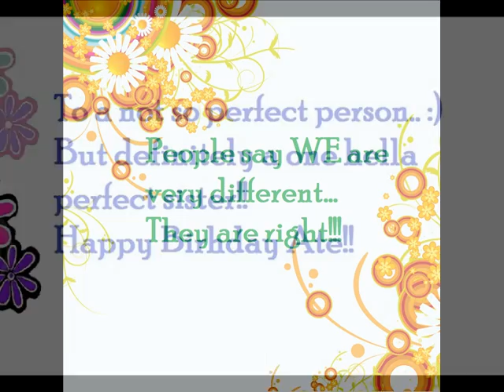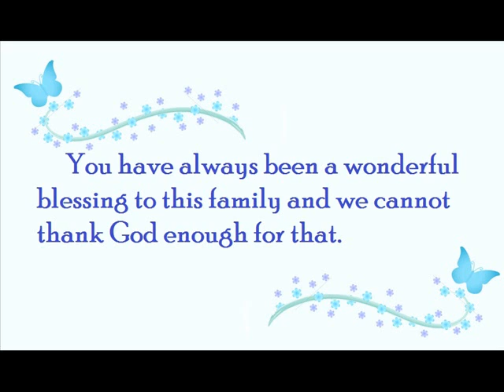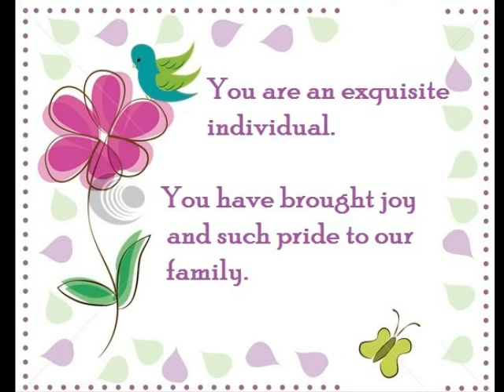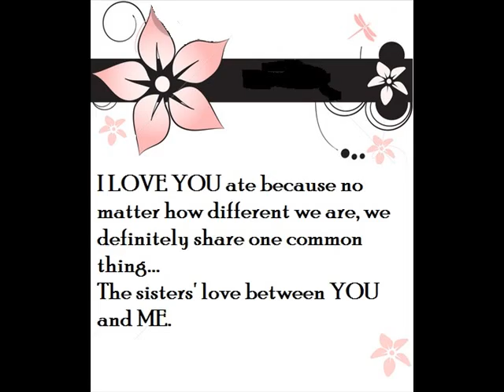FOR ATE APRIL